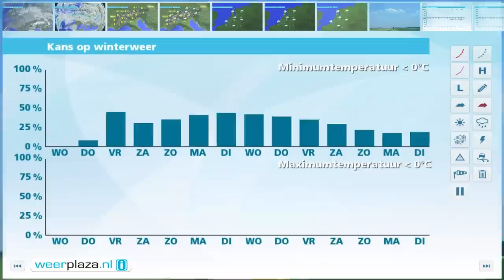Weerbericht dinsdagmiddag: Perioden met regen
Vanuit het noordwesten wordt de bewolking dikker en kan er vaker motregen vallen. De zuidwestenwind blijft 5 tot 7 Bft. Vannacht en morgen overdag gaat het enige tijd harder regenen. Het regengebied trekt naar het zuidoosten waarna de wind iets afneemt en de zon doorbreekt. Het wordt 8 tot 10 graden. Eerste kerstdag schijnt de zon af en toe, maar vallen er ook enkele, mogelijk winterse, buien. De temperatuur daalt en na een nacht met lichte vorst is het tweede kerstdag ´s middags 4 tot 6 graden.